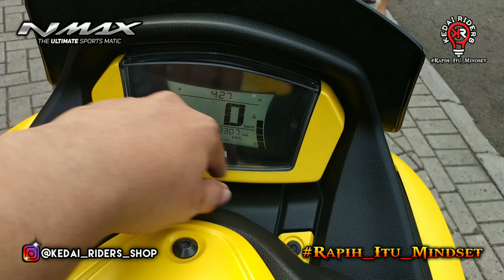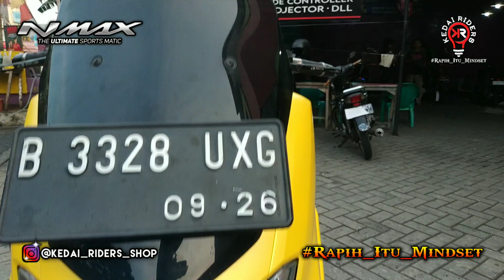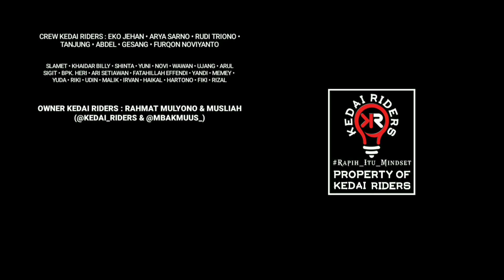Repaint Yamaha NMAX New Yellow | motor milik Om Ivan asal Tangerang